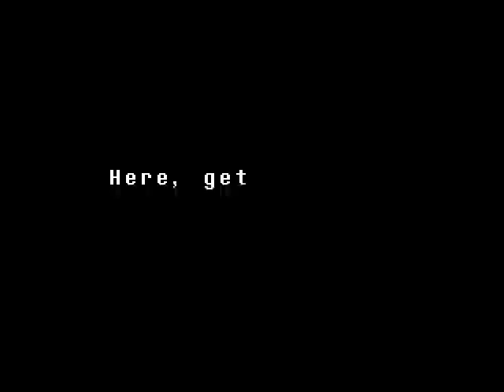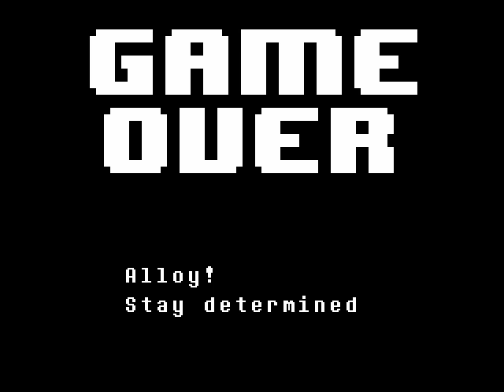UNDERTALE true Pacific: part 3 gameplay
29/9/2018